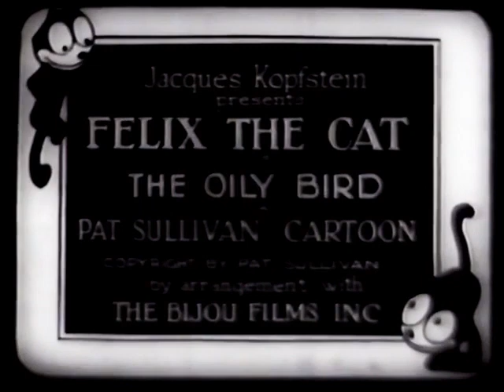The Oily Bird (1928) | Felix The Cat Is Framed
FELIX THE CAT IN THE OILY BIRD is a silent short film featuring Felix The Cat. It was directed by Otto Messmer who also did the animation. It was released on February 5, 1928.

Felix is sleeping in his house at night when a bird breaks in and steals the homeowner's jewelry, then pins it on the black cat.

Chapters
0:00 - Credits
0:20 - Cartoon
7:26 - The End